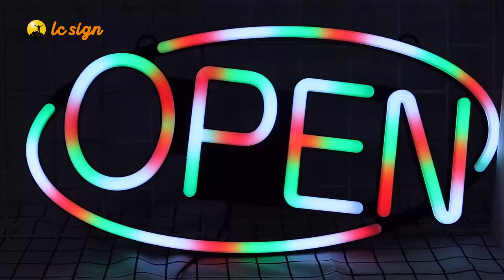Full colors Open sign.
A new product with the standard size. Full colors Open sign. Waterproof can use to outdoor. The price is very nice.